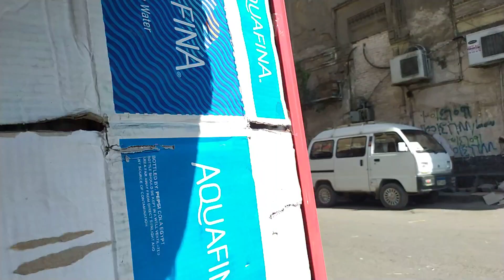تاكل ايه من شاورما ابو حيدر ج 1 التعليق في الوصف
هو نوع واحد شاورما اللحمه لكن مجمل التجربه مش اوي اللحمه فيها كمية نعناع اخضر كتير اكتر من اللي محتاجااه بالاضافه إلي أن حجم الكيزر لايتتاسب مع السعر المبالغ فيه خاصه أن اللحم بالطبع قد يكون مستورد